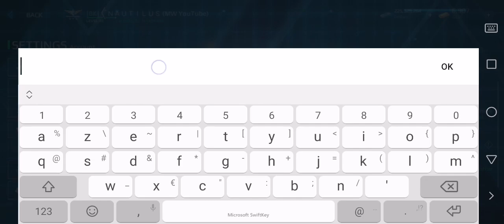Modern Warships New Promo Code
🚀 Hello Everyoe this is a video about Modern Warships Gameplay demonstrating New Promo code